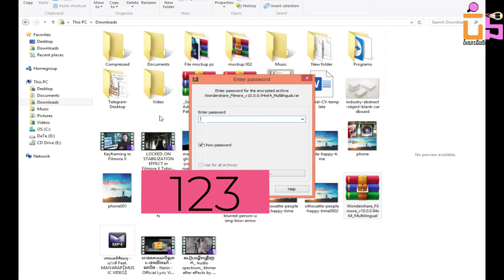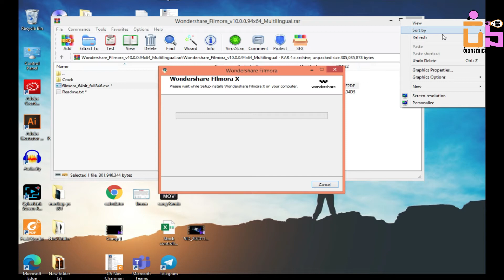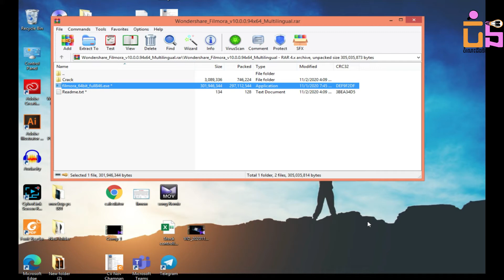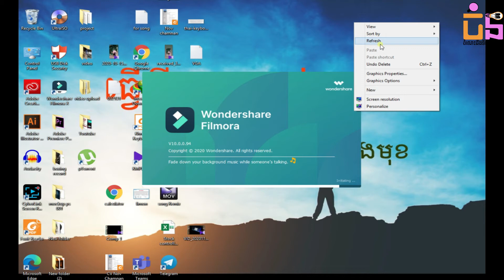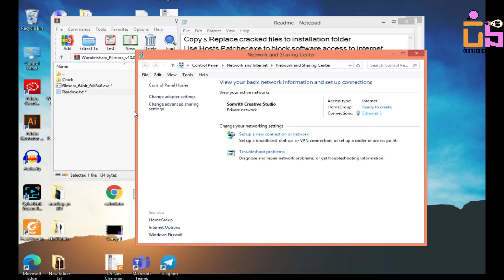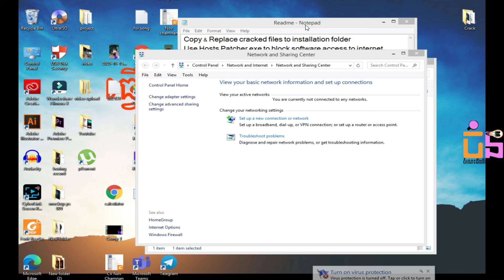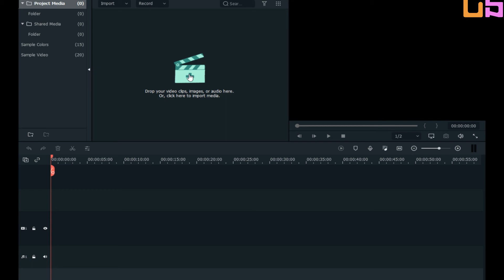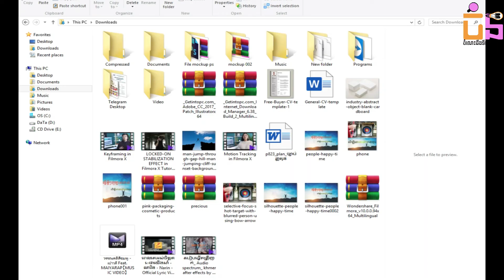How to Install Filmora X 2020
# How to# knowledge#How to Install Filmora X 2020